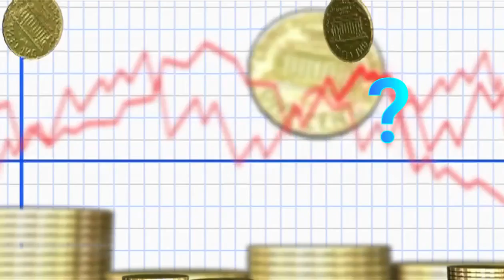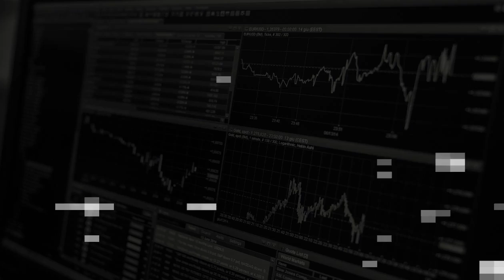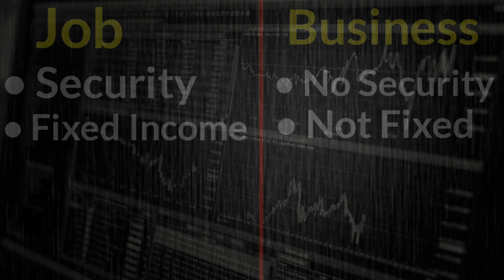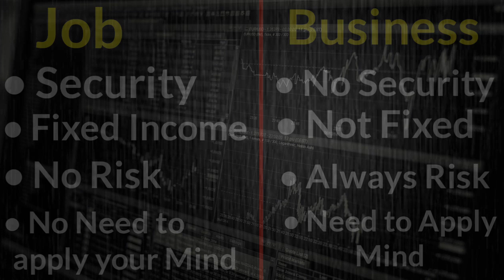DIFFERENCE BETWEEN JOB AND BUSINESS | Job करनी चाहिए या Business?|FULL ANALYSIS.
AAJ HUM ISS VIDEO MAI JAANE KI  HAME KYA KARNA CHAHIYE JOB YA BUSINESS.
Have you always wondered if you should go for a job or start your own business? Have you always wanted to have more and more money without doing much work?
If yes, then get answers to all your questions here in this video

AUR HA ISS VIDEO MAI AAP LOGO KE LIYE EK SAWAL BHI HAI JO AAPKO BAHUT PASAND AYEGA.